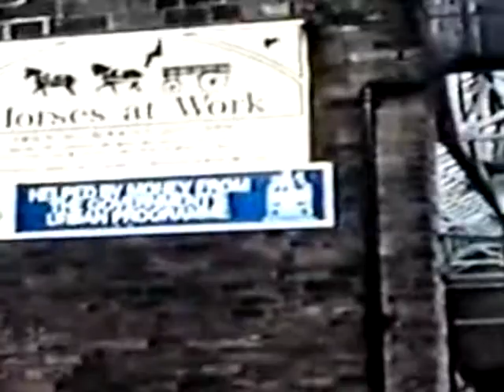MACIEMOO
MACIEMOO'S AUNTY LEANN AT THE AGE OF ABOUT 9.